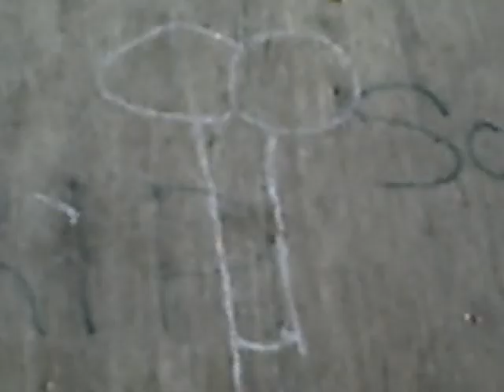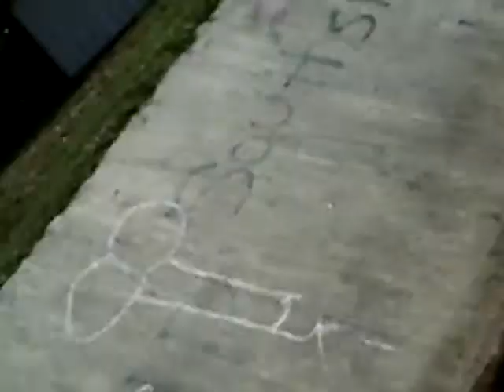Light Trys To Swin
Light tryed to get in the water and then we keep recording